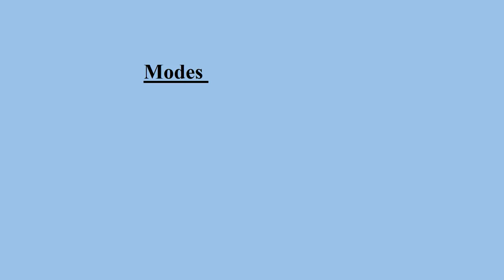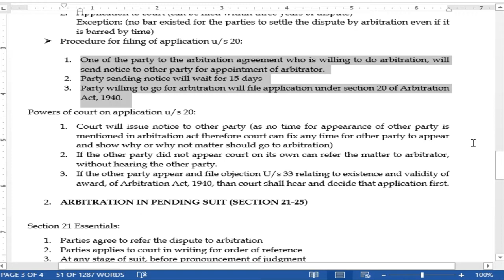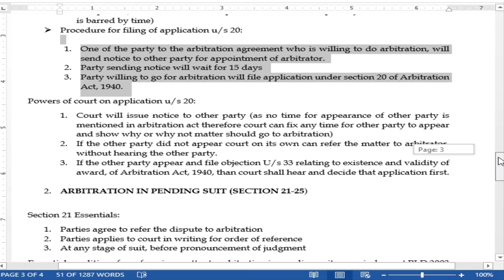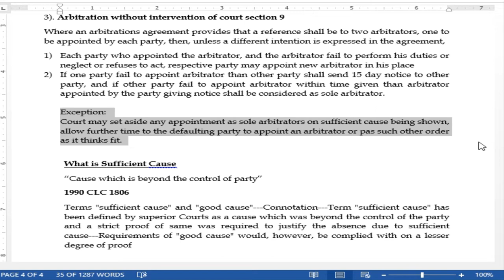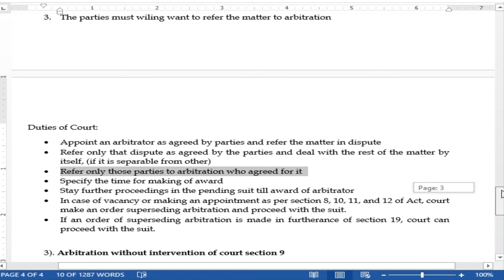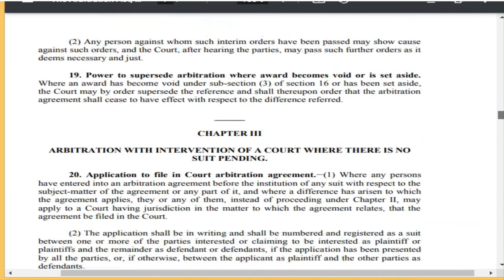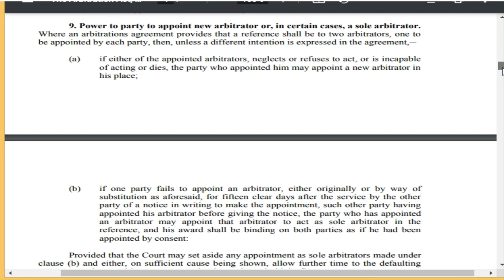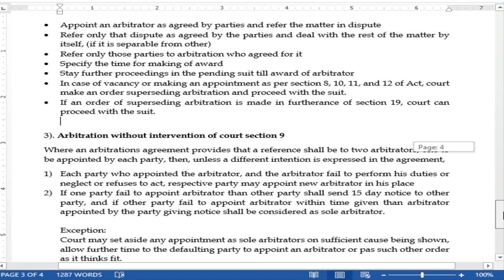Lecture on Modes of arbitration arbitration Act